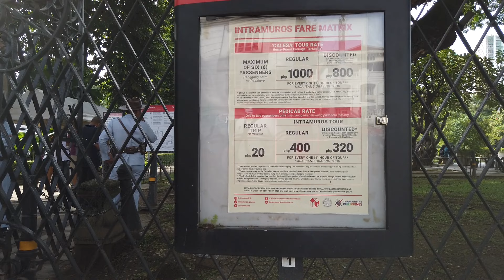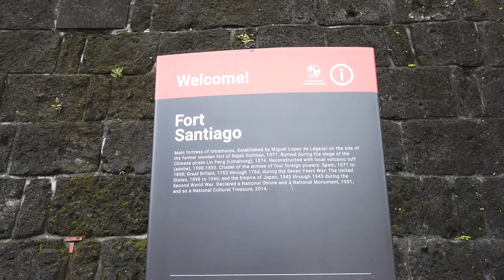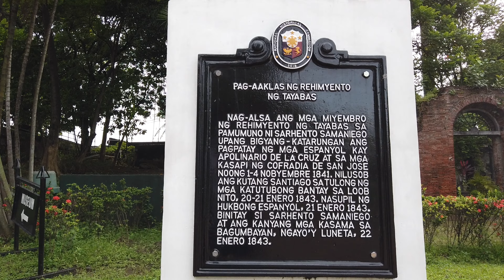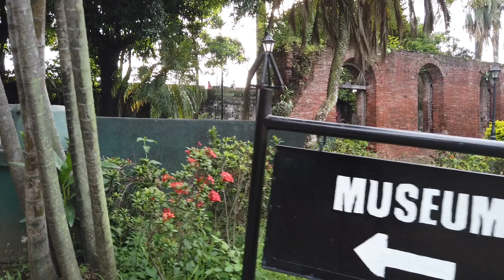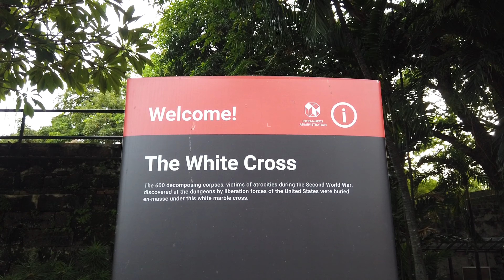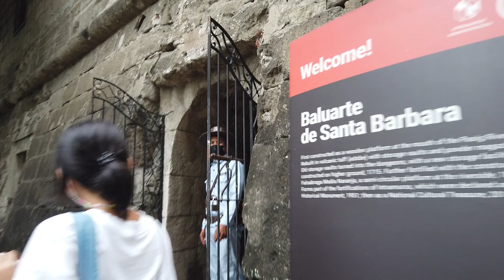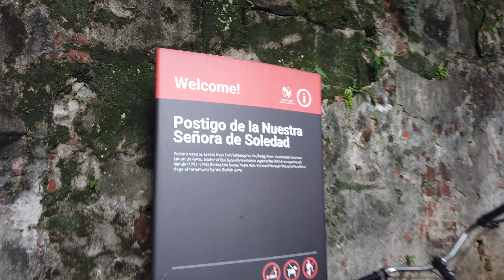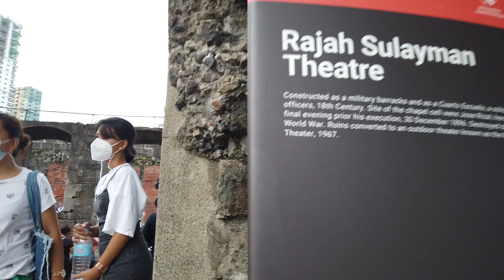Fort Santiago Manila | 4k HDR | 21 Minutes Walk | 4K Walking Tour 2022